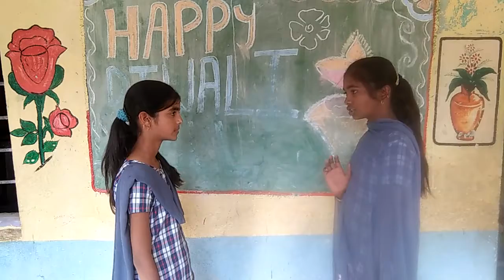Z.P.School Borgaon Bu,Hindi